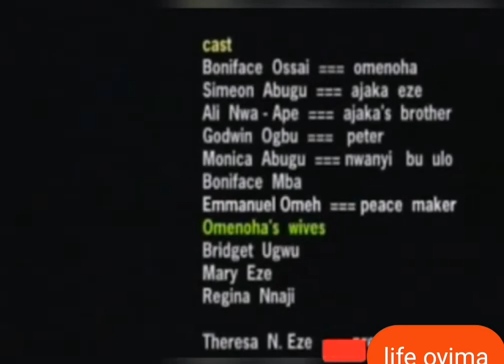Ajaka eze part 3 | Life Oyima